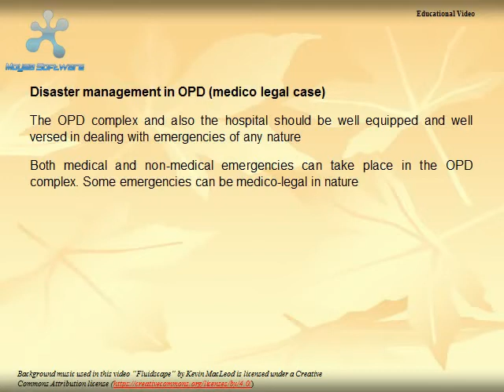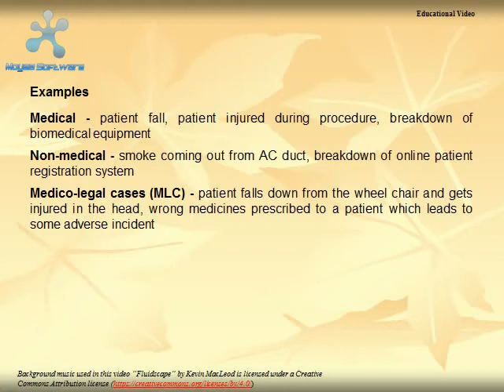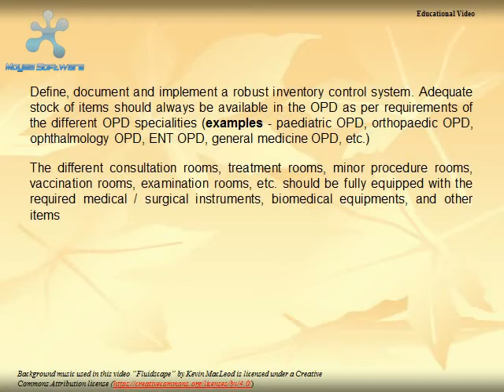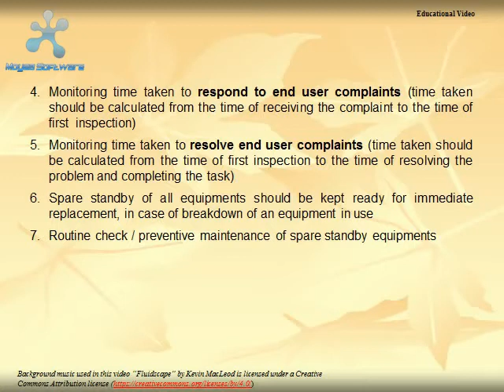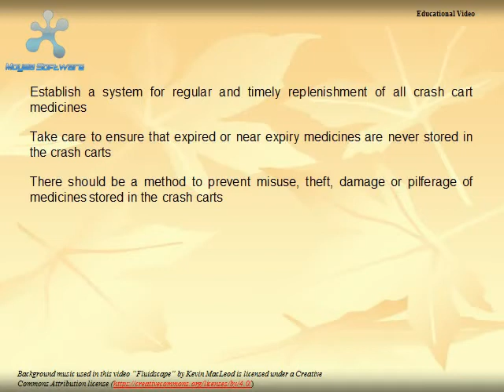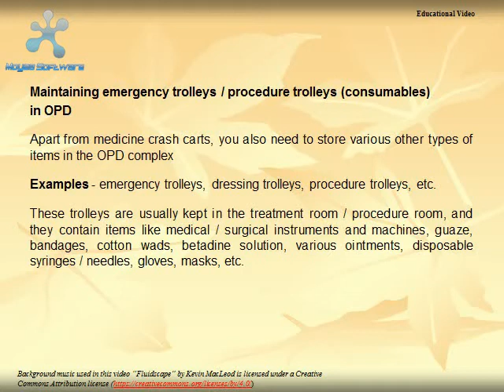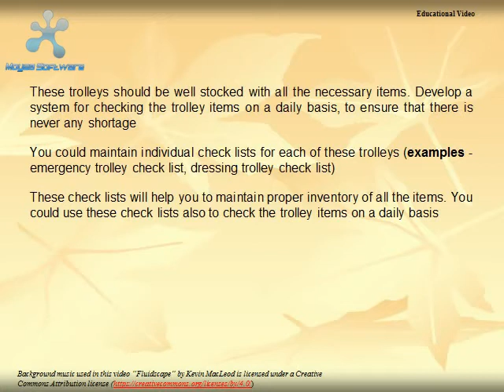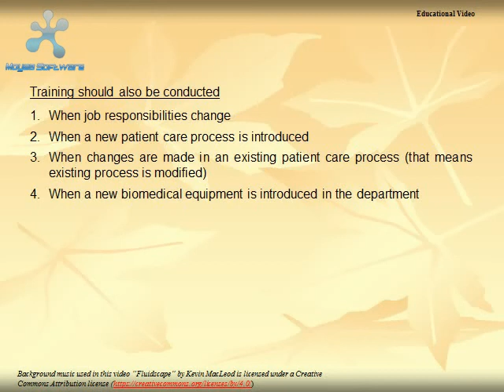NABH guidelines for OPD processes - Part 3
Books on Amazon